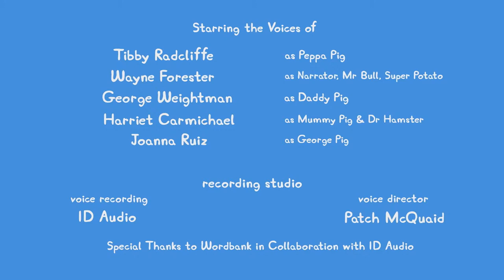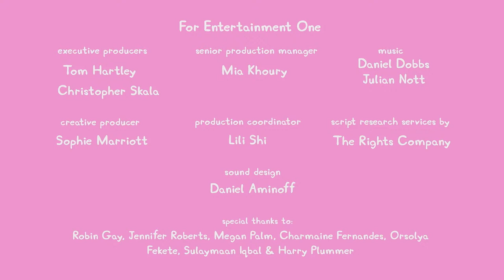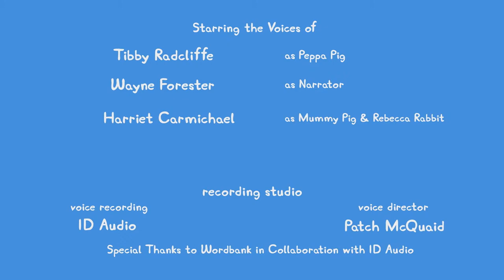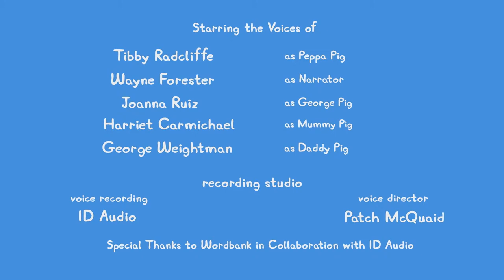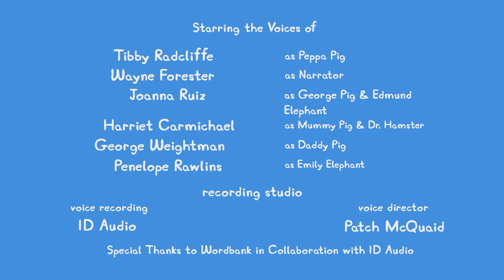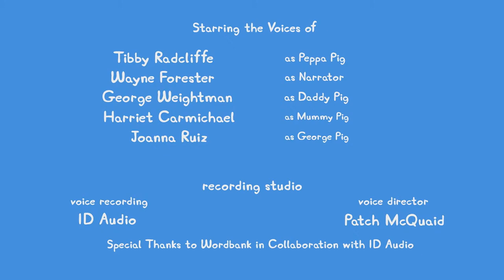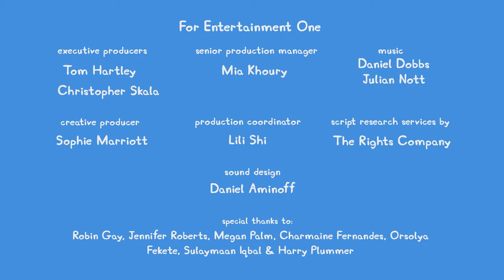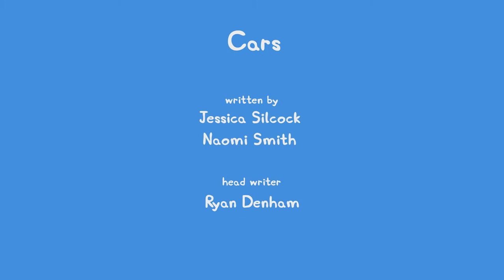🔴 ALL NEW Peppa Pig Tales LIVE 24/7 🐷 NEW Peppa Tales Episodes Livestream!